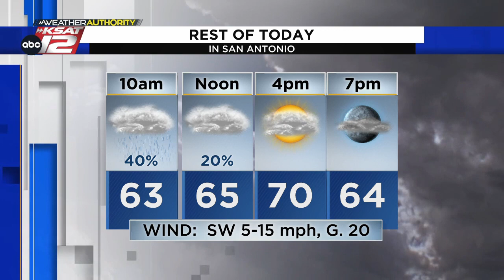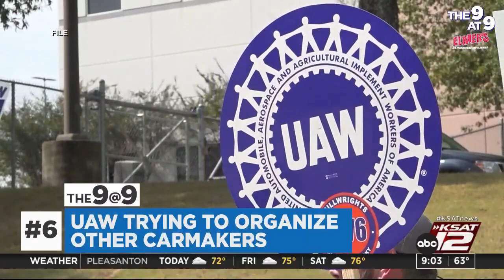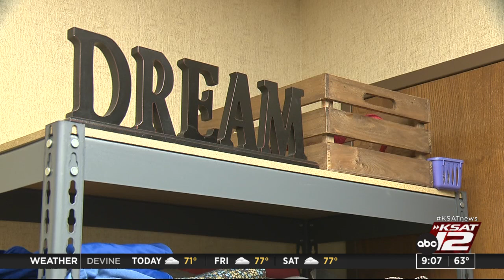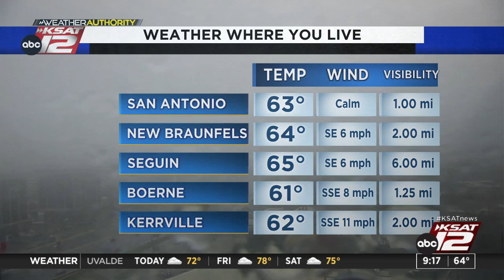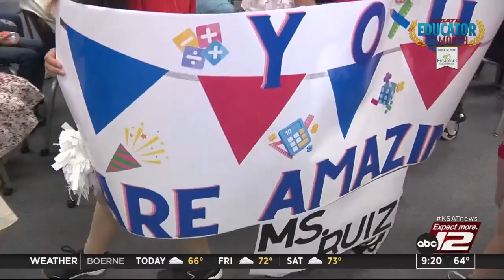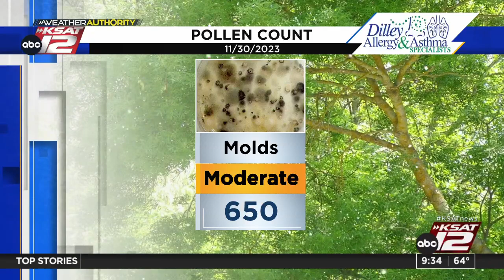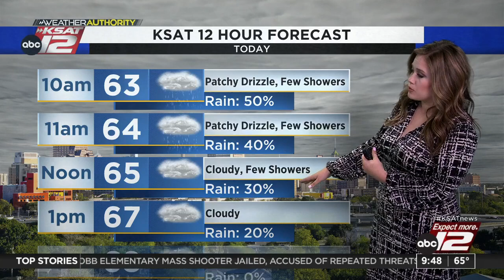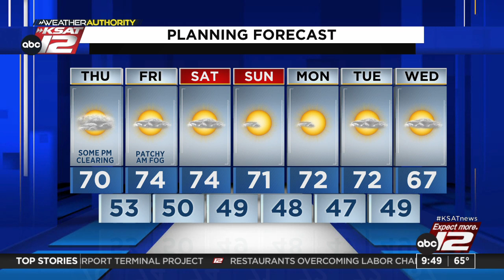Good Morning San Antonio 9:00a : Nov 30, 2023